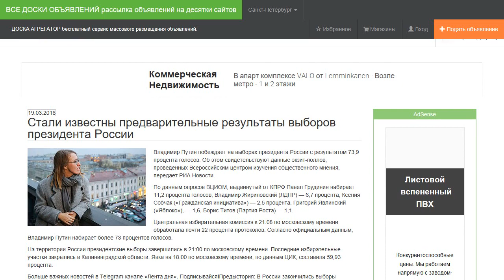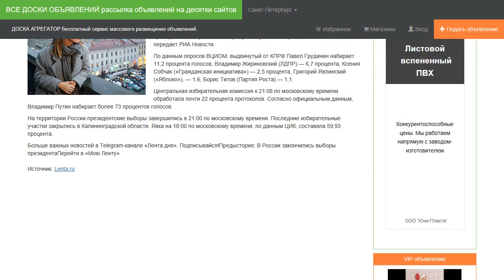Стали известны предварительные результаты выборов президента России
Владимир Путин побеждает на выборах президента России с результатом 73,9 процента голосов. Об этом свидетельствуют данные экзит-поллов, проведенных Всероссийским центром изучения общественного мнения, передает РИА Новости.

По данным опросов ВЦИОМ, выдвинутый от КПРФ Павел Грудинин набирает 11,2 процента голосов, Владимир Жириновский (ЛДПР) — 6,7 процента, Ксения Собчак («Гражданская инициатива») — 2,5 процента, Григорий Явлинский («Яблоко»), — 1,6, Борис Титов (Партия Роста) — 1,1.

Центральная избирательная комиссия к 21:08 по московскому времени обработала почти 22 процента протоколов. Согласно официальным данным, Владимир Путин набирает более 73 процентов голосов.

На территории России президентские выборы завершились в 21:00 по московскому времени. Последние избирательные участки закрылись в Калининградской области. Явка на 18:00 по московскому времени, по данным ЦИК, составила 59,93 процента.